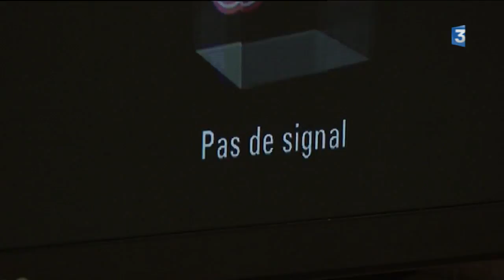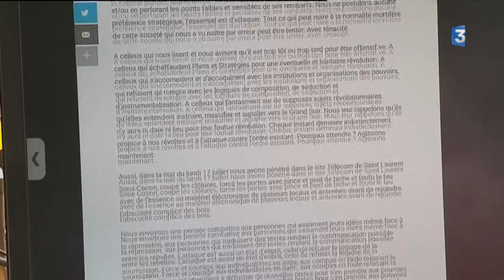Sabotage d'un pylone TDF en Ardèche revendiqué par un groupe anarchiste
165 000 foyers de Drôme et d'Ardèche sont privés de télé, de radio et de téléphonie mobile SFR depuis le sabotage lundi d'un émetteur de TDF  situé à St Laurent sous-Coiron, tout près du col de l'Escrinet. Un collectif  "Individualités sauvages" revendique cet acte pour dénoncer "le décervelage cathodique".

Retrouvez-nous sur :
Notre site web